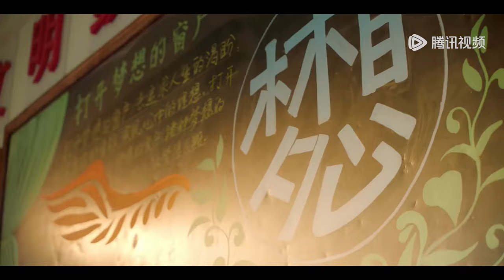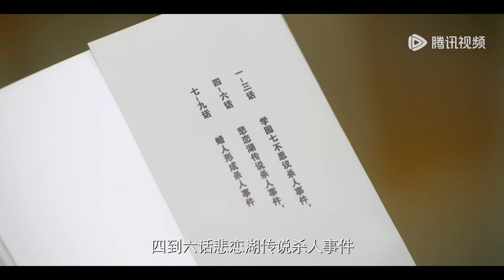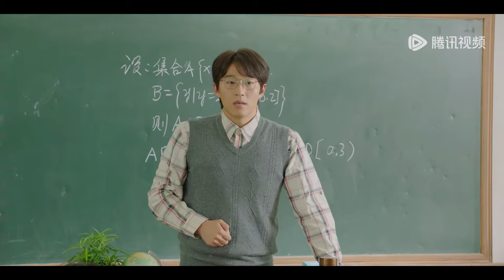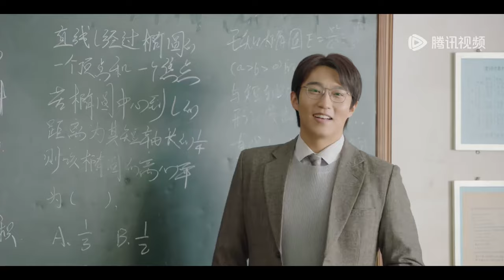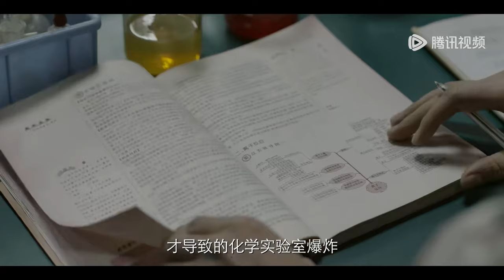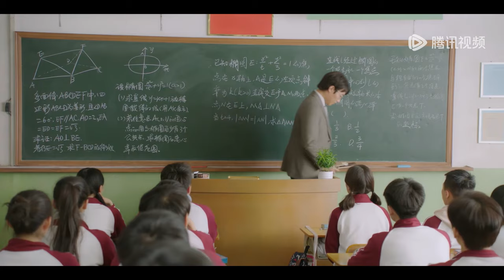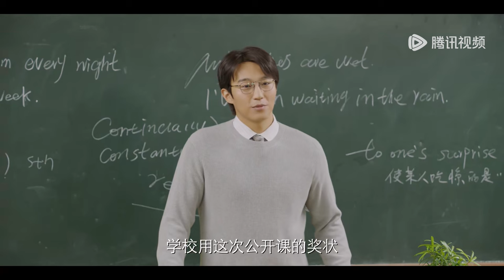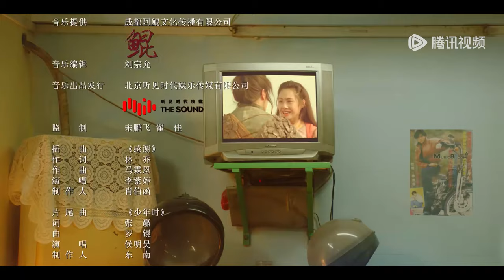【冬季必看】ENG SUB【人不彪悍枉少年 When We Were Young】EP15 在青春里遇见你（侯明昊、万鹏）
《人不彪悍枉少年》1996年的夏天，飞毛腿杨夕因为长跑成绩出色喜获父母奖励的新自行车一辆，不想天降横祸，半路杀出飞贼，在众目睽睽之下将新车劫走。杨夕奋身追贼，却意外被中学实验室爆炸波及，炸伤了视若性命的腿，无缘高考加分长跑赛。 开学后，杨夕发现爆炸的“罪魁祸首”不但转到了自己的班级，还抢走了她想要连任的班长之职。而这少年就是花彪——一个热血、仗义、有点冲动的理科天才。 花彪的突降让整个班的学生都“如临大敌”。随着他用天才大脑挽救了班级的中秋晚会资格、以神乎其技的游戏实力称霸记录、为兄弟不顾安危两肋插刀，以实际行动证明了自己的仗义率直之后，大家才终于打消了对他的疑忌。 花彪正式成为了小团体“飞车五人组”的一员，而杨夕发现他不仅热血仗义，还对花奶奶孝心一片，终于放下成见，与他坦诚相交。于是，“飞车五人组”叱咤校园，在高三最后的日子里一起经历了青春的欢笑与苦涩，共同抵挡了成长的风浪，在这难忘的一年留下了青春彪悍的足迹。
☞主演：侯明昊、万鹏、张耀、代露娃、李明德、潘美烨、王森

00:00 Download "WeTV/Tencent Video (for The US)" APP Watch More Episodes
01:00 Join Membership Watch Full in Advance